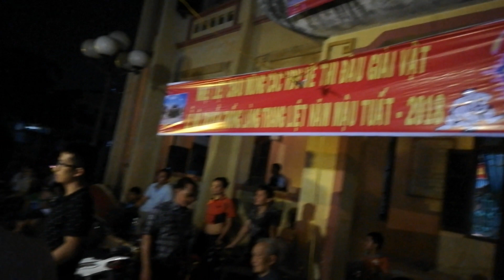LỄ TRAO GIẢI cho các ĐÔ trong...ĐÊM TỐI | Giải Vật Dân Tộc hội làng Trang Liệt 2018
LỄ TRAO GIẢI cho các ĐÔ trong... ĐÊM TỐI | Giải Vật Dân Tộc hội làng Trang Liệt 2018 * Người Kinh Bắc TV
 ► Giải Vật Dân Tộc Lễ Hội Cổ Truyền Làng Trang Liệt, Từ Sơn, Bắc Ninh - Xuân Mậu Tuất  2018
► Góp ý, thảo luận thêm về Người Kinh Bắc TV trên FaceBook
► Người Kinh Bắc TV là Kênh chia sẻ về cuộc sống, con người, văn hóa, ẩm thực, các môn thể thao dân tộc lễ hội vùng đất Bắc Ninh - Kinh Bắc cũng như các vùng miền khi Người Kinh Bắc đi qua sẽ ghi hình lại để chia sẻ một cách chân thật nhất.
Danh sách phát các video hay nhất:
+ Giải vật dân tộc anh tài toàn quốc lần thứ V năm 2018
please!